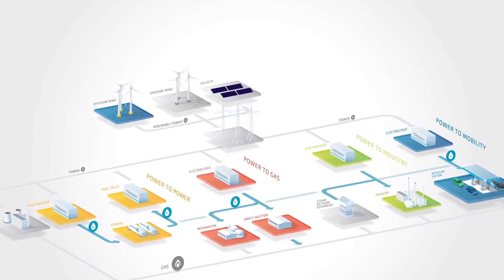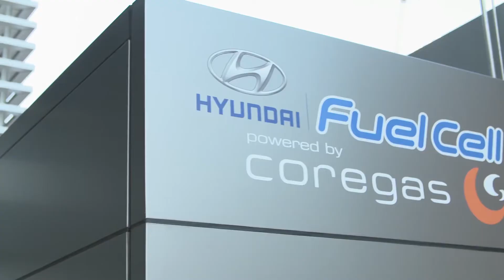Bringing Energy to Life - Greening the NSW Gas Network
Leading energy infrastructure company Jemena has confirmed the purchase of the state’s first electrolyser which will utilise renewable energy to produce green gas for cooking, heating and hot water in homes and businesses.